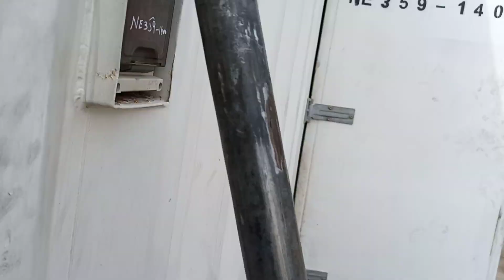AC ALTERNATOR INSTALLATION INSIDE CONTAINER BAND KTA50 CUMMINS ENGINE 16 CYLINDERS